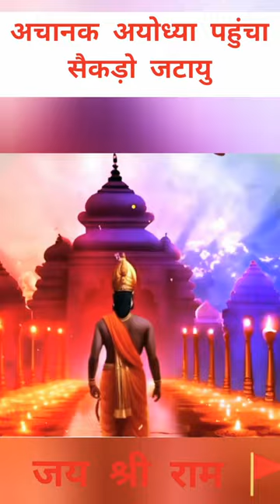अचानक अयोध्या पहुंचा सैकड़ो गिद्धों का झुंड, | Group Of Vulture In Ayodhya | Ram mandirउद्घाटन#short